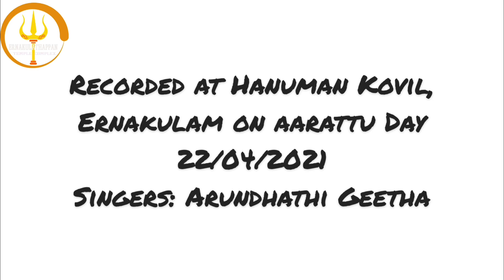Hanuman temple aaratt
Today is Pradosham. Saturday pradosham .
ഇന്ന് പ്രദോഷം. ശനി പ്രദോഷം.

ഹനുമാൻ ക്ഷേത്രത്തിൽ രാമ നവമി ആറാട്ട്.

On the day after Sri Rama Navami - “Avabritha Snanam”, is conducted for Lord Ram and Lord Hanuman. They are taken to the temple pond after elaborate ritual and given a ‘holy bath’.
This is called aarattu in Malayalam.
This year’s Hanuman temple Aarattu was on Thursday - 22/04/2021.

This 3 minute video presents in gist the 50-60 minutes long pooja.
The background score is by the blessed sisters - Arundhathi & GeeArundhathiGeethaetha